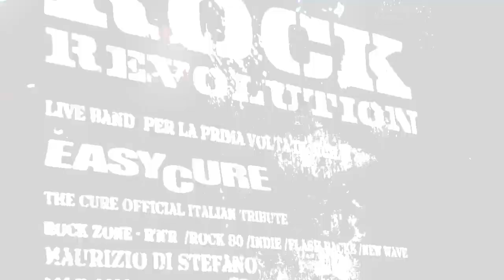ROCK REVOLUTION | sab.13.Novembre | @ IL FARO by Alfredo Fontana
Rock Revolution al Faro (CT) - 13 Novembre 2010 - Easy Cure (The Cure Official Tribute Band Italiana) - Evento organizzato dallo staff di Blow Rock.
Riprese e Montaggio di Alfredo Fontana.